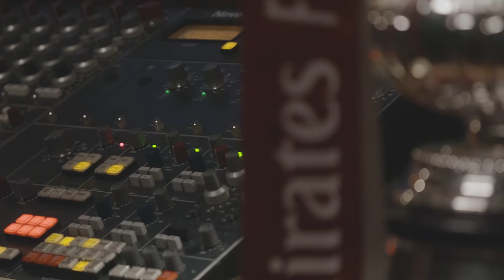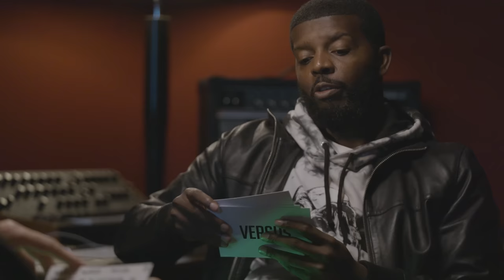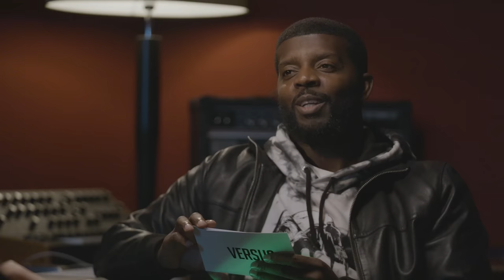Kamakaze and Don EE: Meet the Rappers Who Also Built Careers as Pro Ballers | Emirates FA Cup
Kamakaze and Don EE have two of the most inspiring stories in all of football. Both have lived out two childhood dreams by becoming pro players by day and MCs by night.

Kamakaze a.k.a Matt Robinson is a midfielder with almost 300 career appearances to his name, and he’ll be captaining Dagenham & Redbridge in their FA Cup first round tie on November 5. He also made history as the first ever person to feature in FIFA as a playable character and a soundtracked artist.

Don EE – a.k.a Medy Elito – is a free-flowing winger who has repped clubs at home and abroad including Colchester, Cambridge, Newport and VVV Venlo He’s racked up serious numbers in football and music, with his feel-good bangers heard by millions.

VERSUS and the Emirates FA Cup brought the duo together for a unique insight into their come ups, the challenges of balancing careers in football and music, and how rapping has affected their on-pitch success.

To find out more about The Emirates FA Cup visit:
TheFA.com/EmiratesFACup